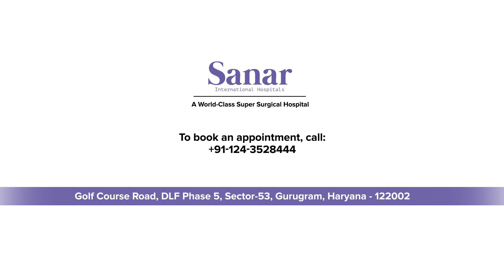Dr. Akhil Govil: Minimal Invasive Cardiac Surgery | Doctor Talk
In our Doc Talk Series, Dr. Akhil Govil, Director and HOD at Sanar International Hospitals, walks us through the intricacies of minimally invasive cardiac surgery. He shares some nuances of the vast experience he has garnered over the years in this advanced heart surgery technique. Let’s get introduced to new insights, success stories and advancements in minimally invasive heart procedures.